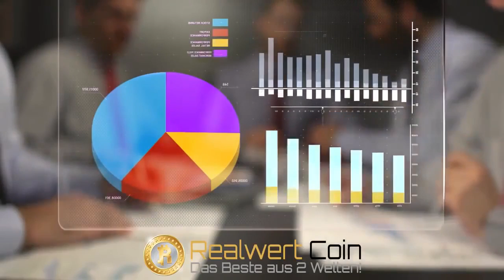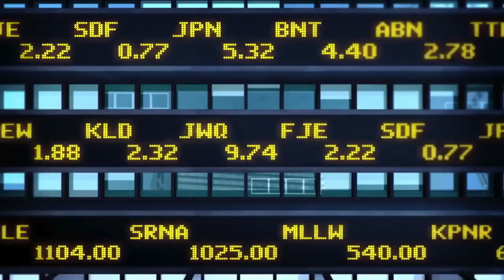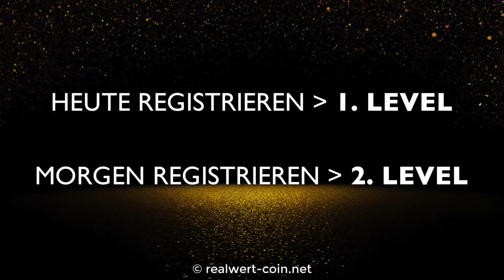Platin Coin Deutsch ( Realwert - Coin ) - 2017